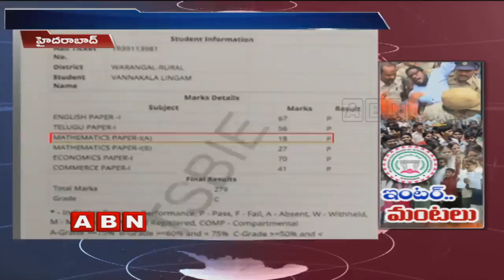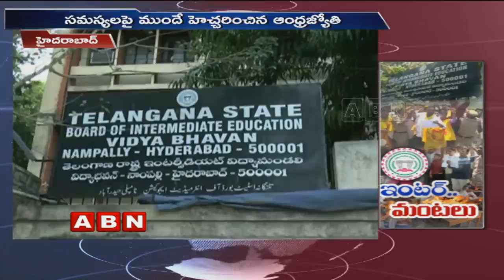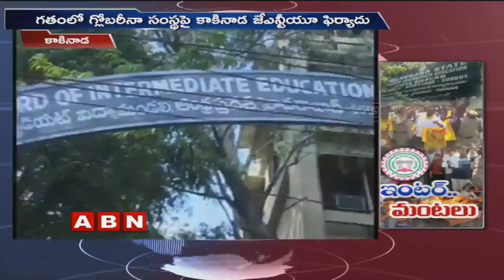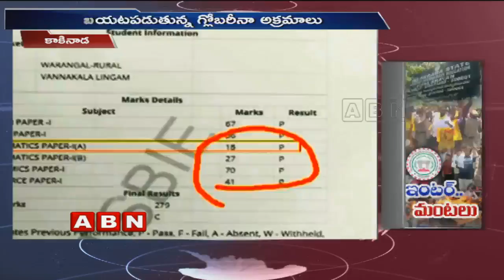Telangana Intermediate Results Row : Students Raises Doubts On Intermediate Results Release Issue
Students raise doubts on the Intermediate results release issue. students are continuing their protest in front of Inter board and The hearings in Telangana High Court continued over the petition of Inter results fiasco, further adjourned to Monday.